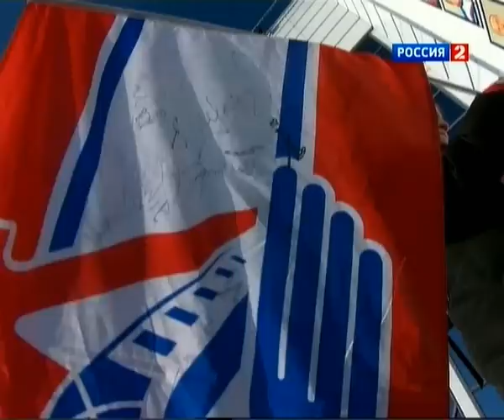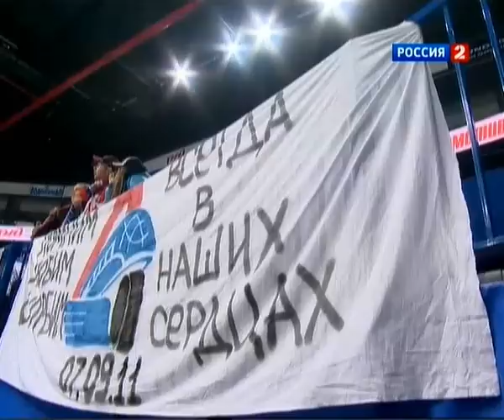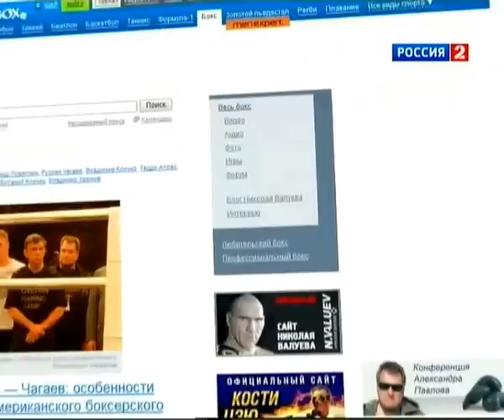2011.11.10 Ярославский Локомотив